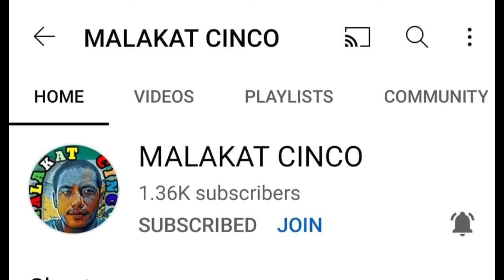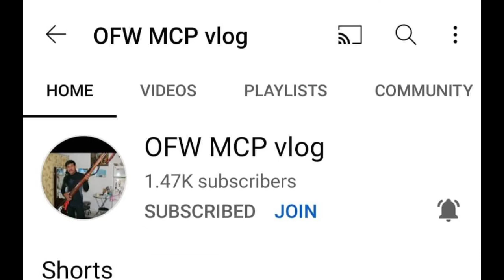litson manok/my own recipe/fhepays official vlog